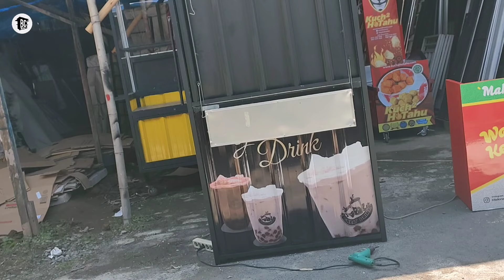Tempat Jualan Unik | BELI 2 GEROBAK SEKALIGUS ‼️ BISA BONGKAR PASANG | JASA PEMBUATAN GEROBAK MODERN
Dengan usaha modal kecil menjanjikan menggunkan desain Gerobak minimalis  bukan hanya itu video ini juga memberi inspirasi   desain booth jualan kekinian , gerobak jualan modern, booth container minimalis, desain booth  minimalis , booth custom , gerobak dari kayu , untuk biaya pembuatan booth container bisa bikin booth murah dan juga bisa membuat gerobak jualan modern lainya,